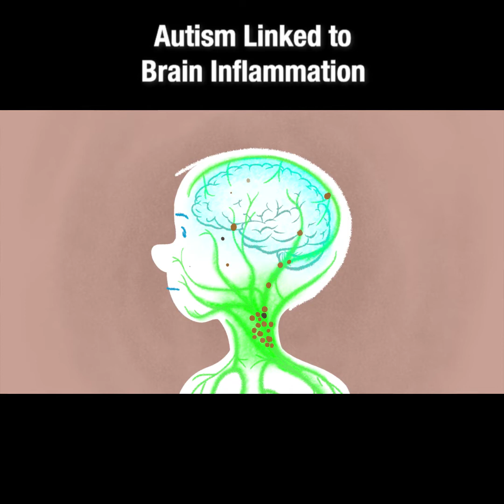Dr. Marco Ruggiero, brain inflammation and the brain lymphatic system in autism.